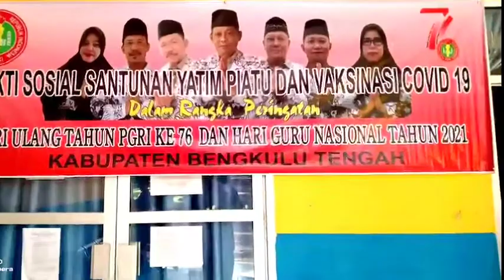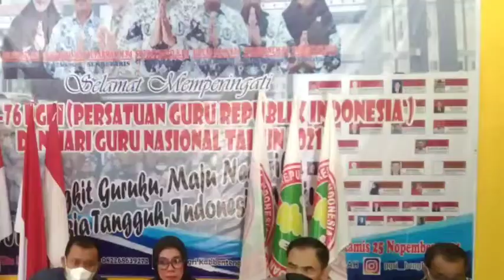( BAKTI SOSIAL ) PEMBAGIAN SEMBAKO DAN VAKSINASI MASSAL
dalam rangka hari guru nasional dan hari ulang tahun ke-76 PGRI kabupaten Bengkulu Tengah tahun 2021 mengadakan bakti sosial yaitu pembagian sembako bagi siswa yatim piatu dan vaksinasi covid 19 secara massal